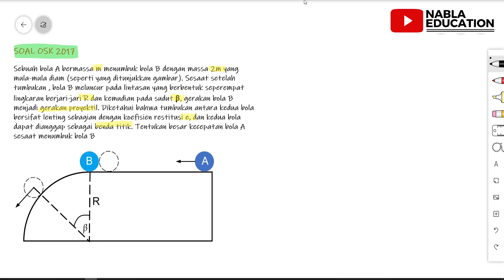SIAP OSN FISIKA 2023 | PEMBAHASAN SOAL OSN FISIKA SMA TAHUN 2017 TINGKAT KABUPATEN NO.4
Video pembahasan soal olimpiade Fisika SMA. Soal yang dibahas pada video ini adalah soal OSN tingkat kabupaten tahun 2017.

Link pembahasan soal-soal OSN FISIKA lainnya :
(OSN FISIKA SMA TAHUN 2017 TINGKAT KABUPATEN NO.4)

(OSN FISIKA SMA TAHUN 2019 TINGKAT KABUPATEN NO.1)

(KSN FISIKA SMA TAHUN 2020 TINGKAT KABUPATEN NO.3)

(KSN FISIKA SMA TAHUN 2020 TINGKAT KABUPATEN NO.1)

(OSN FISIKA SMA TAHUN 2019 TINGKAT KABUPATEN NO.2)

(OSN FISIKA SMA TAHUN 2019 TINGKAT KABUPATEN NO.7)

(KSN FISIKA SMA TAHUN 2019 TINGKAT KABUPATEN NO.3)

(KSN FISIKA SMA TAHUN 2020 TINGKAT KABUPATEN NO.6)